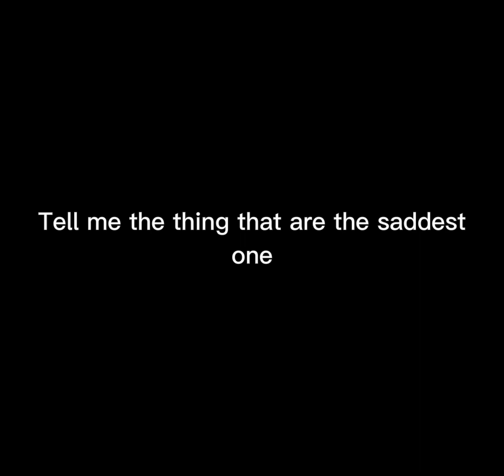Tell me the thing that are the saddest one